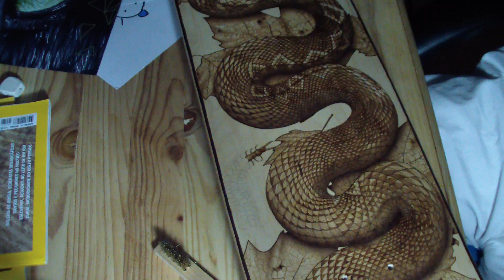Skateboard Pyrography (Merkhabala) 6th Part.